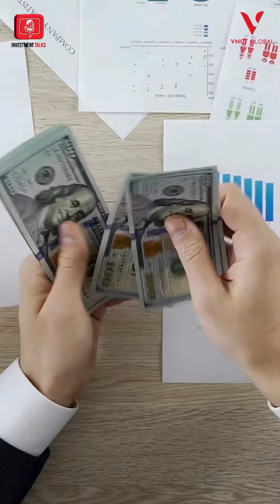Smart Investments: Unlocking Appreciation Potential with VNCT Global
🌟 Looking to make wise investments with promising appreciation potential? Explore the expert insights from VNCT Global! Whether it's your hometown or the bustling city where you work, VNCT Global offers unparalleled expertise in identifying lucrative opportunities for growth and appreciation. From residential properties to commercial spaces, we guide you through the intricacies of real estate investment, ensuring maximum returns on your investment. Join us as we delve into the strategies and secrets of smart investing, tailored to your unique needs and aspirations. Don't miss out on this exclusive opportunity to secure your financial future with VNCT Global! 💼🏡